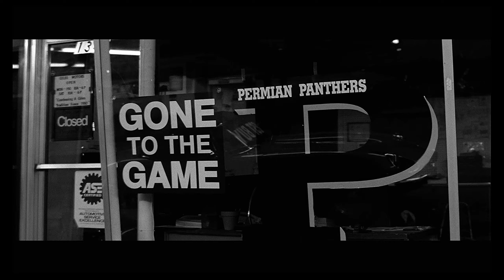Friday Night Lights (2004) - Billy Bob Thornton, Derek Luke, Brad Leland - you real busy?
Friday Night Lights (2004) - Billy Bob Thornton, Derek Luke, Brad Leland, Lucas Black - you real busy?
Distributed by Universal Pictures, Universal Pictures Home Entertainment

Explosions in the sky - Your Hand in Mine

edited to black & white (or, grayscale); &
This is for educational & entertainment purposes only. This channel does not own the rights to the original, unedited movie referenced above.